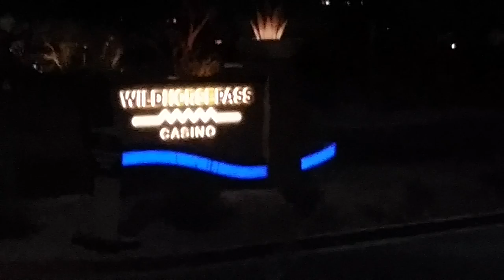Wild Horse Pass Casino, Day Tripping Vlog 12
Day Tripping Vlog12: Wild Horse Pass Casino 5040 Wild Horse Pass Blvd, Chandler, AZ

Set on the Gila River Indian Reservation, adjacent to Interstate 10, this hotel has a 10,000-square-foot casino!
Well guys today i'm shutting down at Wild Horse Casino
After a long week of breakdowns it was good to relax at this casino.
i've been to this casino before (early this year) im glad that i had a chance to come back and enjoy my self.
This is one of few casinos that has a poker room with just limit games 1,2/ 2,4 / 3,6 / and 4,8 limit
if you find a good table it can really be enjoyable.
unfortunately for me i didnt get in on a good talbe this time around (TOOOO MANY CHASERS)
But that didnt stop me from having a good time!!